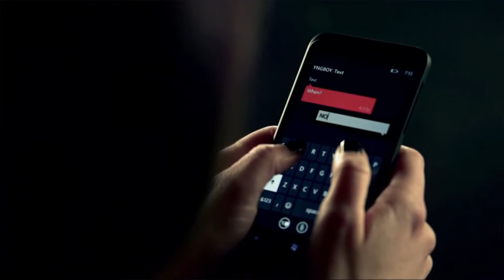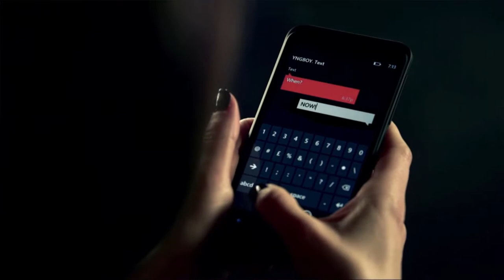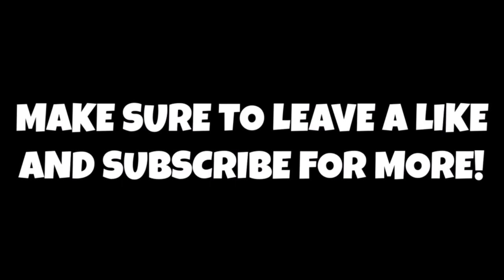What Happened To The Band FUN. (Nate Ruess Unexpected Departure?)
Well this was honestly a pretty sad video to make especially considering Fun is one of my all time favourite bands that I still listen to today! Let me know what you guys think on a potential reunion in the future!